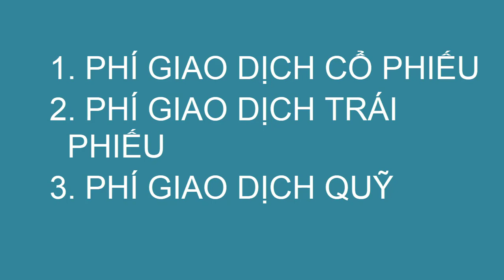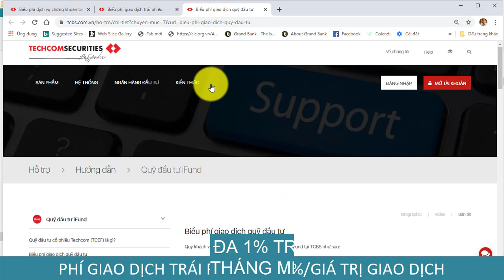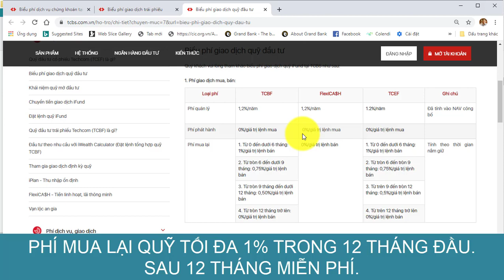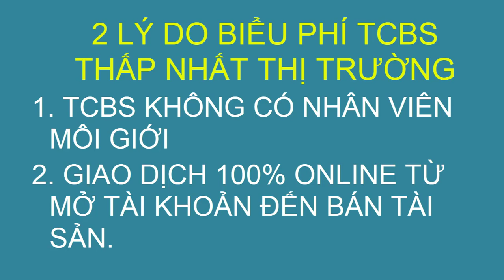[TCBS] Biểu phí giao dịch cổ phiếu, trái phiếu, quỹ tại TCBS có phải tốt nhất thị trường?